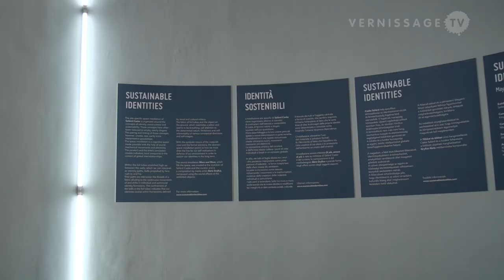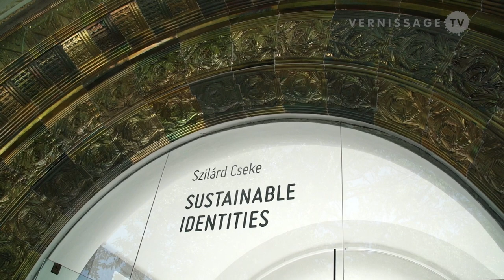Szilárd Cseke: Sustainable Identities / Hungarian Pavilion at the Venice Biennale 2015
Szilárd Cseke represents Hungary at this year’s Venice Art Biennale. On view in the Hungarian Pavilion are three artworks, Multiple Identities, Sustainable Development, and the sound installation More and more! (in collaboration with Ábris Gryllus). The centerpiece of the exhibition is the installation Multiple Identities that consists of foil tubes in which balls are moved by electric fans. The show is titled Sustainable Identities and is curated by Kinga German.

Szilárd Cseke was born in Pápa, Hungary. He lives and works in Budapest. Having finished his Master’s degree in painting, Cseke graduated from the University of Pécs in 1995. He began to create mobile objects in the mid-90s. His works demonstrate social and economic processes, with particular emphasis on the themes of migration and the search for identity. He has garnered an array of awards, including the Munkácsy Prize in 2014 and the Derkovits Scholarship in 1997.

Szilárd Cseke: Sustainable Identities / Hungarian Pavilion at the Venice Biennale 2015. Preview, May 7, 2015.